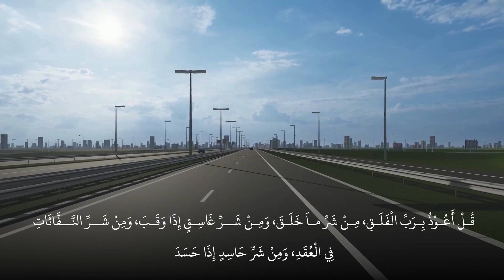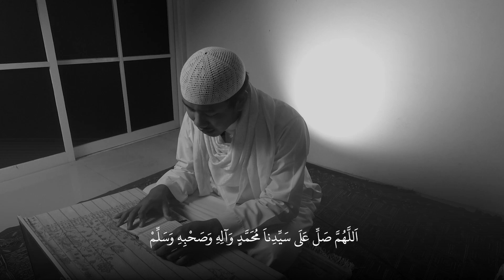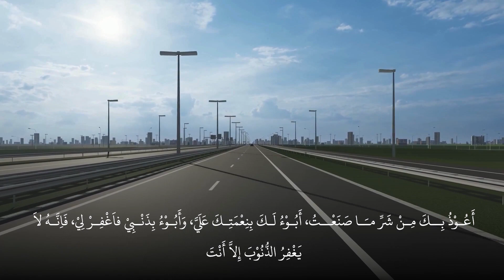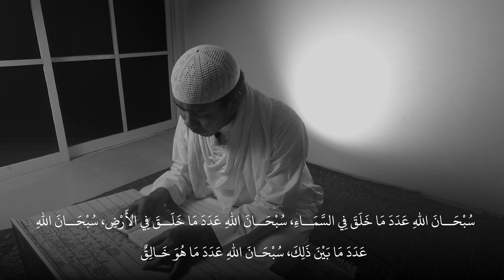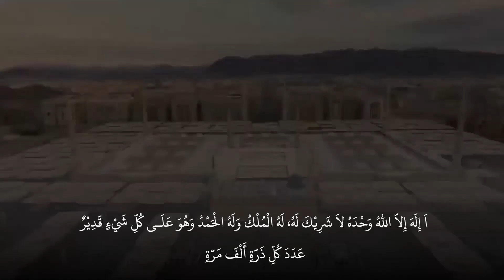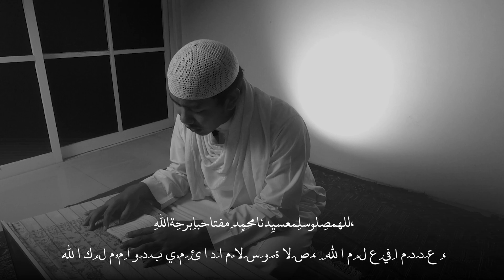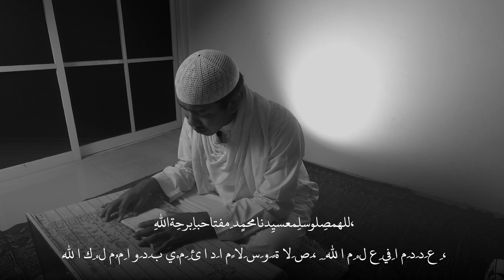Bacaan Wirdul Latif Imam Haddad - Latif (santri Pondok Arroudloh | ARROUDLOH MEDIA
Tema : Bacaan Wiridul Latif
Terima kasih buat yang sudah nonton dan Support Channel kami di

 / arroudlohmedia​

 / majlis.attaw​.  .
HABIB MUHAMMAD BIN ABU BAKAR ASSEGAF :

 / habib.muham​.  .
ARROUDLOH MEDIA :

 / arroudlohme​.  .

Semoga semakin banyak Allah mengirim orang-orang ikhlas ahli Syurga yang ikut berjuang dalam program pengembangan dakwah ini dan Pembangunan Pondok Pesantren Arroudloh Surabaya. Aamiin Aamiin Yaa Robbal Alamin :)
Rosululloh SAW bersabda yang artinya: “Barangsiapa yang menunjukkan suatu kebaikan maka ia akan mendapatkan pahala yang sama dengan orang yang melakukannya.” HR. Imam Muslim.